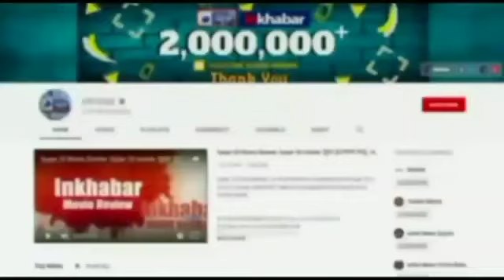Maharshtra के Pandhavkada-Khagharh में पिकनिक मनाने गये लोग फंसे, Fir Brigade ने ऐसे निकाला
maharashtra pandhavkada-khagharh#picnic